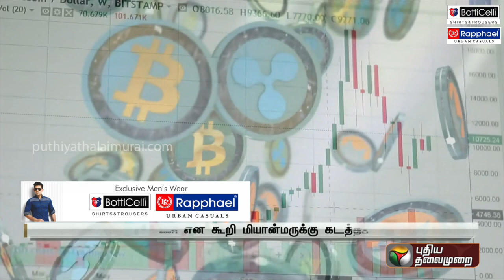மியான்மரிலிருந்து மீட்கப்பட்ட தமிழரின் கொடூர அனுபவம்